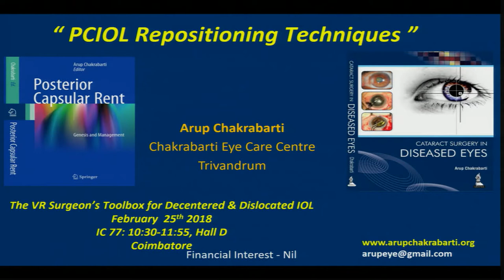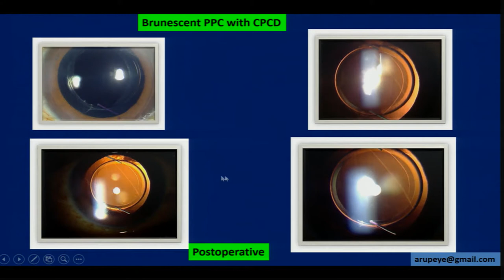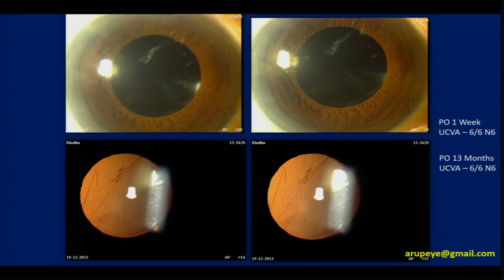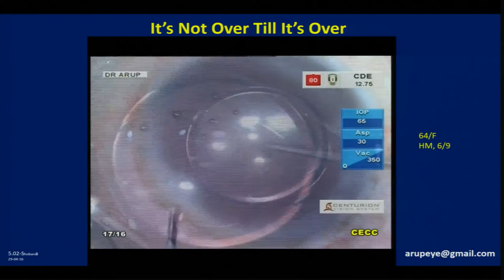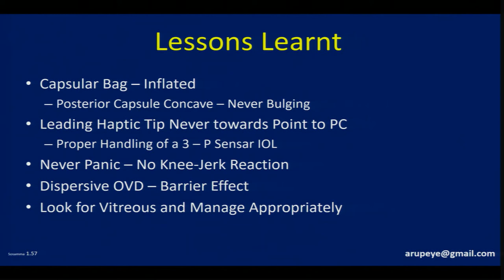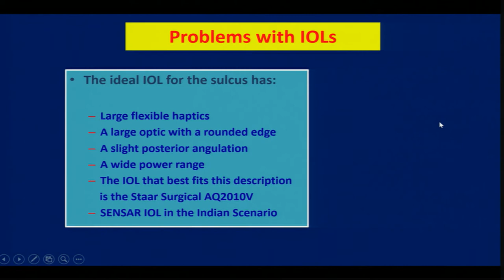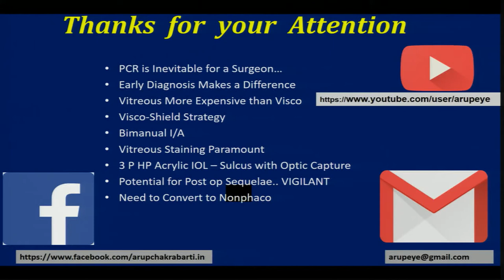AIOC2018 - IC077 - Topic - PC IOL REPOSITIONING TECHNIQUES - Dr.Arup Chakrabarti